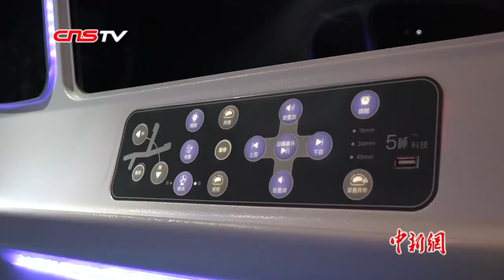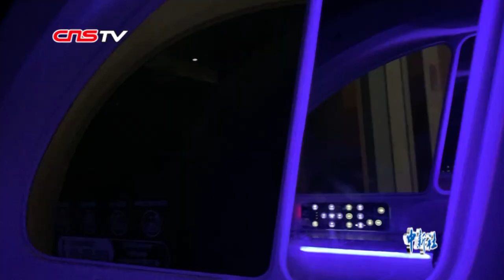上班族午休新招：扫码睡午觉！成都现共享午睡“盒子”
近日，成都部分写字楼里出现了一种为上班族提供短时休息的封闭式共享午睡“盒子”，引发了网友的关注。11月21日，记者来到了成都市内的某商场。在商场的负一楼，记者看到了3台午睡“盒子”，该“盒子”是一个接近两米长、一米高的封闭舱，用户只需扫码就能使用。